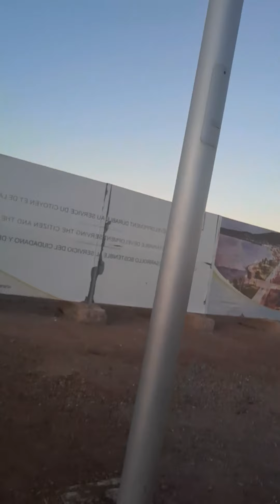اجواء رائعة في الناظور و قصة الريفي مول الباطو لي قتلوه صحابو 😥